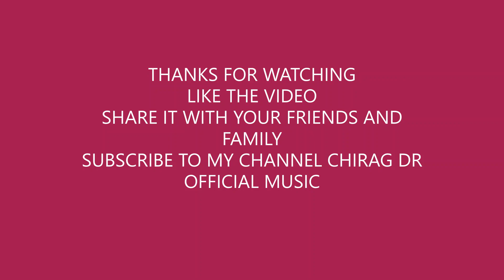Spyder movie Villain Bgm